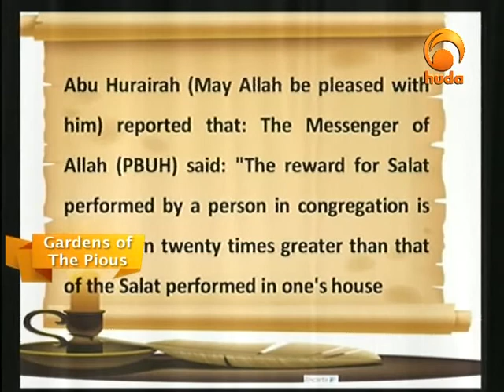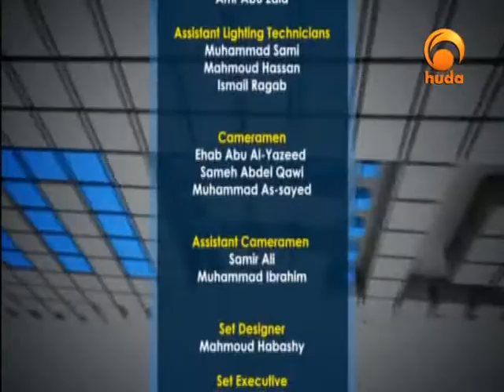Road to Madina 4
"Road to Madina" is a TV program presented by Sh. Refaat Mohamed discussing the events that happened to the Prophet (peace be upon him) before, during, and after hijrah to madina